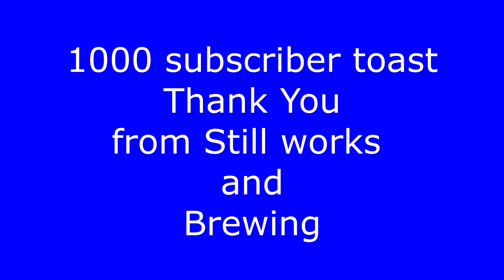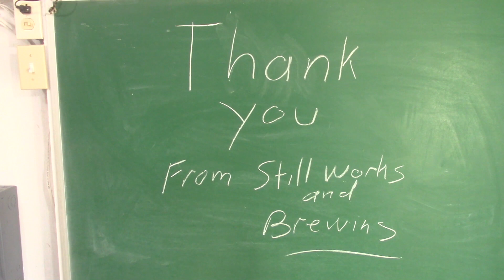E49 Still Works and Brewing 1000 subscribers Toast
Still Works and Brewing 1000 subscribers wanted to say Thank You